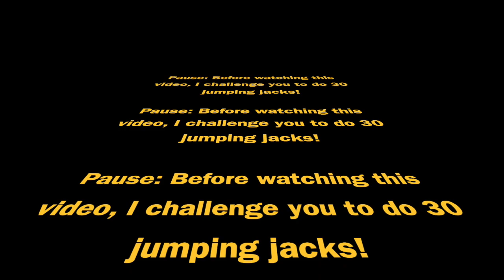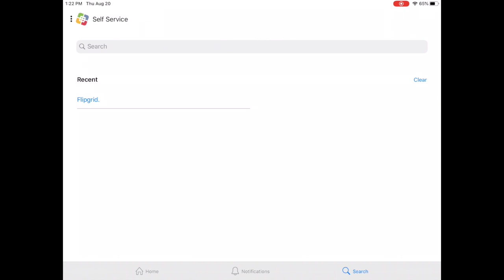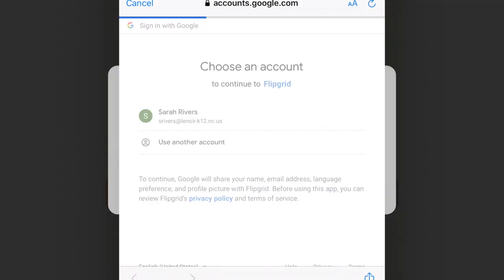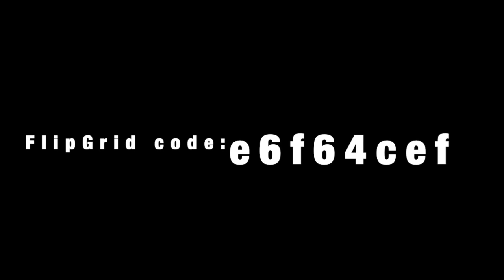BANKS' BEST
This video is about BANKS' BEST

To use Flip Grid:
- Use the "Self Service" app (NOT "Self Service Web" app) to install Flipgrid.
- Enter code: e6f64cef
- Click "Join with Google", press "Continue"
- Choose or type in the email from the back of your iPad.
- Your password is your Student Number.